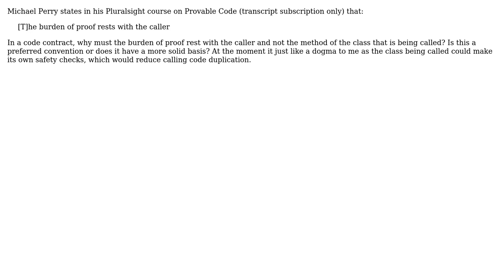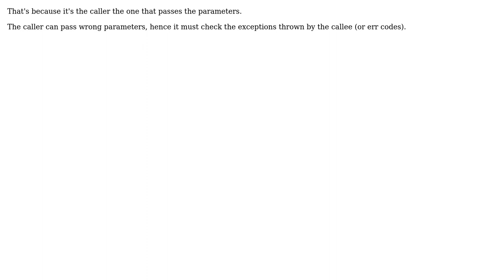Why must the burden of proof rest with the caller and not the method of the class that is being...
Software Engineering: Why must the burden of proof rest with the caller and not the method of the class that is being called?

With thanks & praise to God, and with thanks to the many people who have made this project possible! | Content (except music & images) licensed under CC BY-SA | Music | Images & others | With thanks to user Tulains Cordova user SnoopDougieDoug user Michael Borgwardt user CarneyCode user Andrew and the Stack Exchange Network Trademarks are property of their respective owners. You are responsible for your own actions.